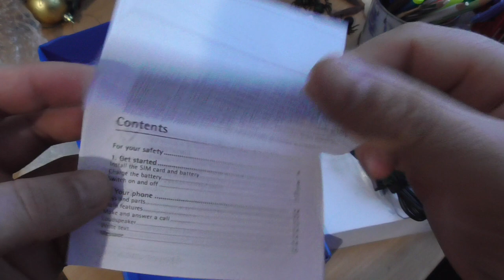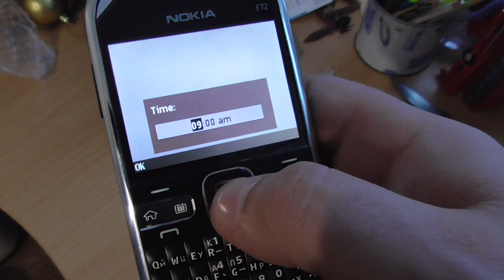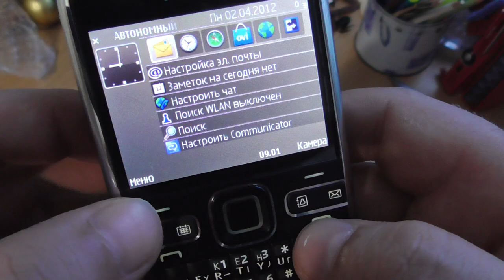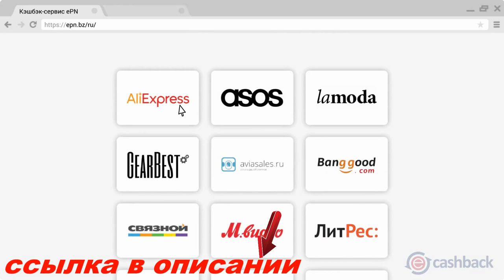Распаковка Nokia E72 - реф из Китая 2017 год. gadget x